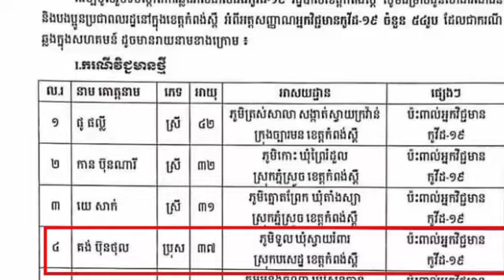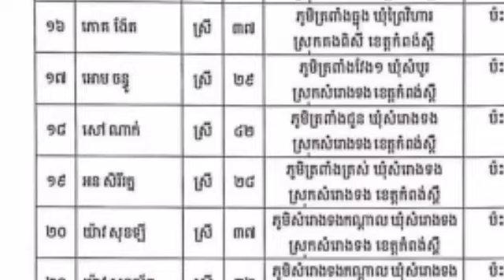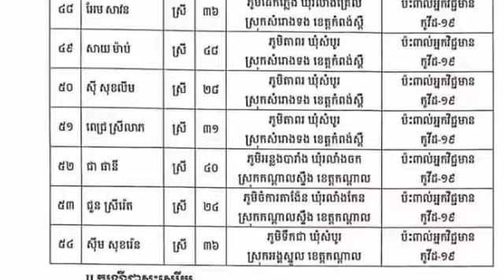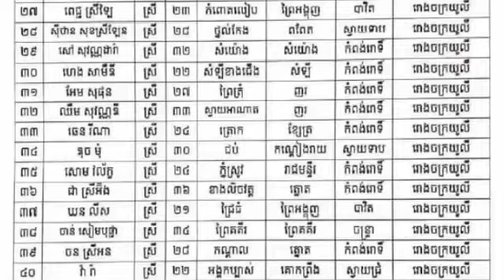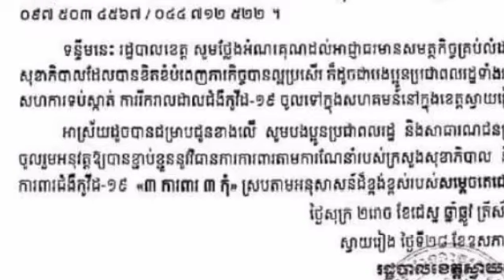ប្រហែសមិនបានទេ! ម្សិលមិញ ខេត្ដចំនួន២នេះ​​ រកឃើញករណីឆ្លងកូវីដ ច្រើនជាងគេ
ប្រហែសមិនបានទេ! ម្សិលមិញ ខេត្ដចំនួន២នេះ​​ រកឃើញករណីឆ្លងកូវីដ ច្រើនជាងគេ Cannot be neglected!  Yesterday, these two provinces found the highest number of cases of Kovid infection.